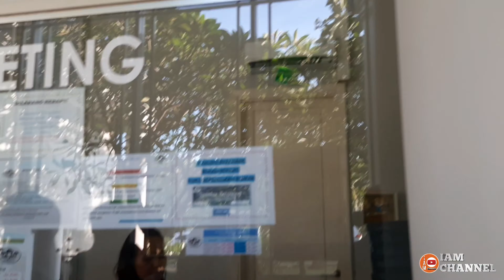KOLAM RENANG DI CITRALAND GAMA CITY MEDAN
Citraland membangun perumahan di kota medan. Awalnya diberi nama citra bagya city medan sekarang menjadi citra gama city medan, yang mana didalam nya terdapat kolam renang di club house citraland gama city. Termasuk dalam 5 kolam renang terbaik di medan. Merupakan waterboom medan viral, waterpark teebaik di sumatera. Juga merci waterpark kolam renang di medan (waterboomnya medan), tidak jauh dari situ terdapat sunlake city tanjung morawa, waterland tamora masa ppkm. Juga harga tiket kolam renang bahagia medan - info lengkap. Dilengkapi daftar kolam renang terbaik di kota medan murah yang bagus.